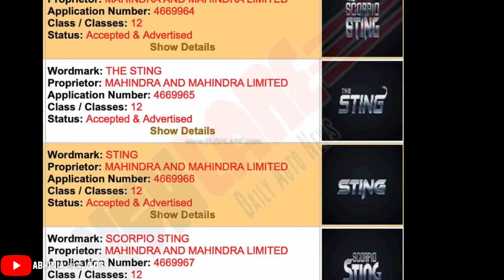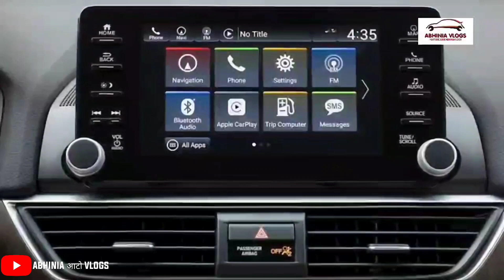New Mahindra SCORPIO STING 2021 Production Model Spied 🔥 New SCORPIO 2021 First Look 🔥 Scorpio 2021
Hey Guys In this video I have shared you Al new Generation Mahindra Scorpio 2021 Production Model Spied Images. Hope You Like this Video.

50, Temple Road Jangpura Bhogal New Delhi-110014

1. GPS Tracker For Car
2. Silicone Key Cover
3. Tripod with Bag
4. Mobile Stand for Car
5. Godrej Car Freshener
6. Mi Band 3 (Black)
7. Boat Bluetooth Headphones
8. GoPro HERO 7 Camera
9. JBL Portable Bluetooth Speaker
10. Gorilla Mobile Tripod Stand
11. Boya Lavalier Microphone
10. Generic Lavalier Microphone